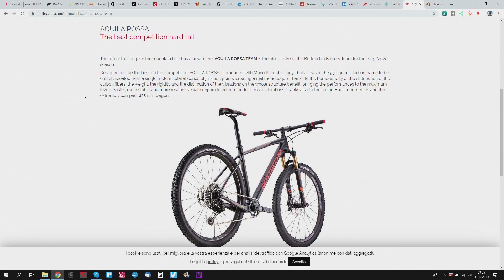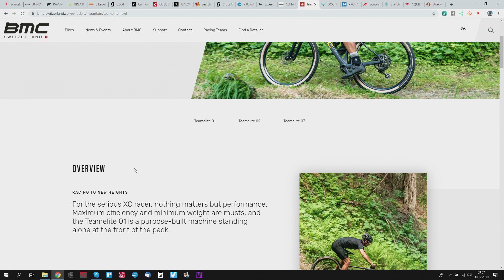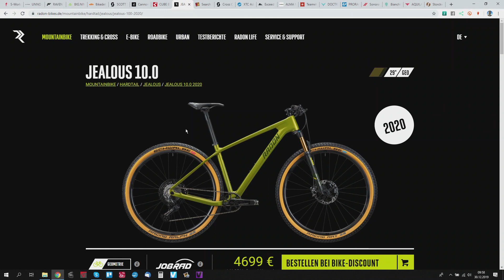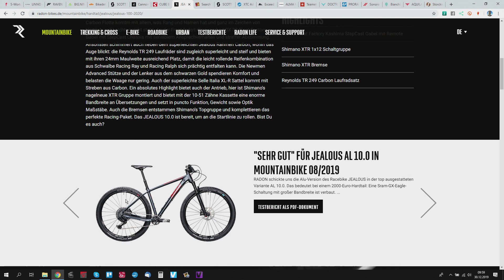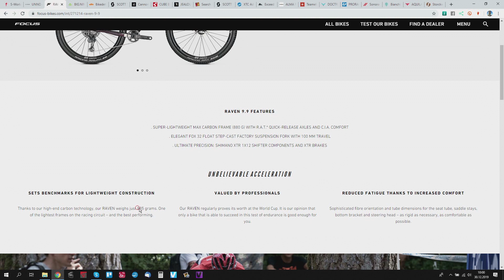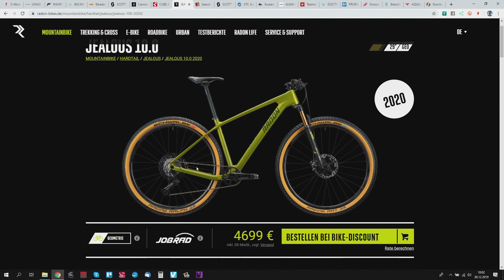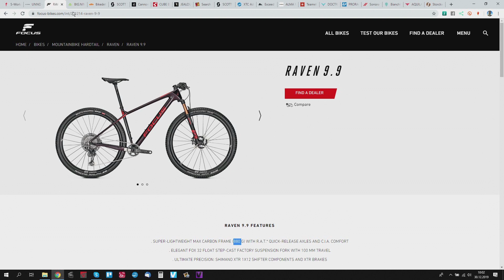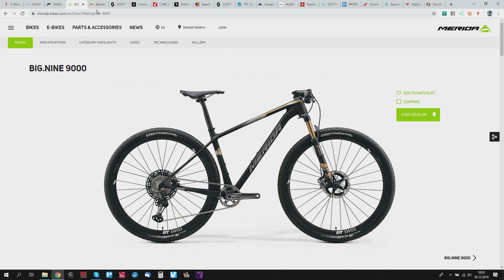The Lightest Cross Country Hardtails In 2020. Frame Weight From 760 g!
These are the absolute lightest XC Mountain Bikes in 2020. As you're about to learn, there is MANY brands, that produce frame weighing in about 900 grams, and very view, that go below that number...